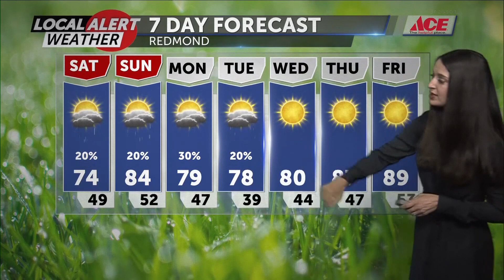The showers return and stick around a bit